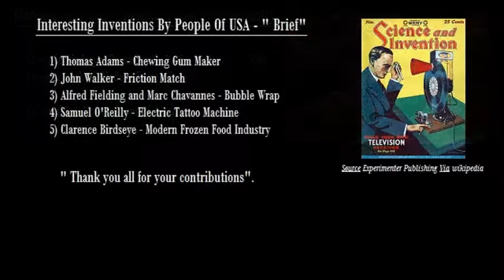Made In USA ( US ) | Interesting Inventions In USA | 5 Amazing Inventions You Need To See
Description Of Copyright : Attribution, Source And License

Sources and Licenses are mentioned here properly for each object or material used in this video, and all the license guidelines are followed and attributed properly.

(1) Picture of Adams California Fruit Chewing Gum ad painted from a photograph of Ruth Roland : Source " Shadowland (Sep 1919-Feb 1920) on the Internet Archive" , Via " ", License - " Creative Commons Attribution-ShareAlike 3.0 Unported (CC BY-SA 3.0)"
(2) Picture of a Match Box : Via " ", License - Public Domain.
(6) Picture of television image would be viewed through the cone : Source " Experimenter Publishing", Via " ", License - Public Domain .

" Some changes or modifications may have made or occured in the pictures used but with compliance to the license".

Content Description :

 Interesting Inventions By People Of USA - Brief.

 1) Thomas Adams - Chewing Gum Maker
 2) John Walker - Friction Match
 3) Alfred Fielding and Marc Chavannes - Bubble Wrap
 4) Samuel O'Reilly - Electric Tattoo Machine
 5) Clarence Birdseye - Modern Frozen Food Industry